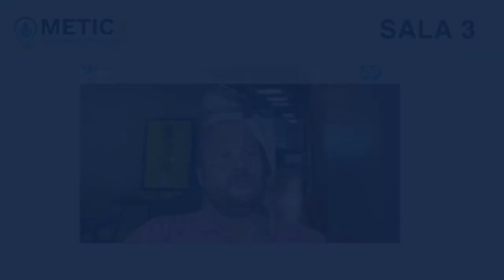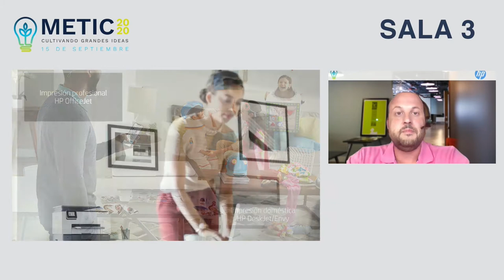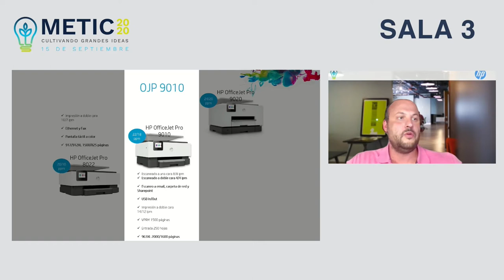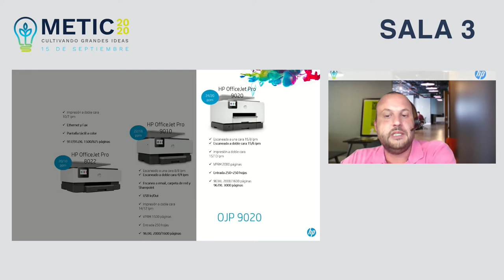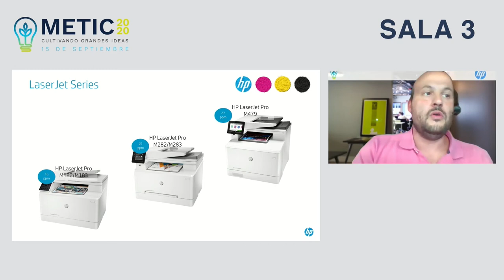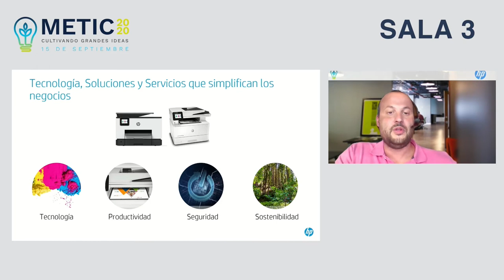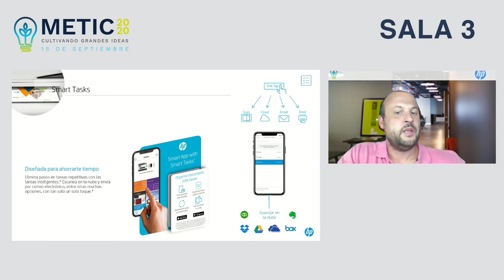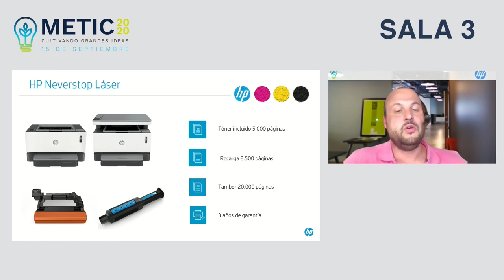METIC2020 | HP Printing | Sistemas de imagen e impresión profesionales para trabajar desde casa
Más allá de los equipos de consumo, HP dispone un extenso portafolio profesional en tinta y tóner que permiten al usuario trabajar de forma eficiente desde casa. Junto a las múltiples herramientas podemos simplificar los procesos de impresión y escaneo, todo ello con la máxima calidad y fiabilidad.

En esta charla en el METIC2020 ahondamos en nuestro HP Neverstop, la mejor herramienta de impresión y escaneo de HP.

Ponente:
Sergio Cedenilla | Consultor Impresión HP.